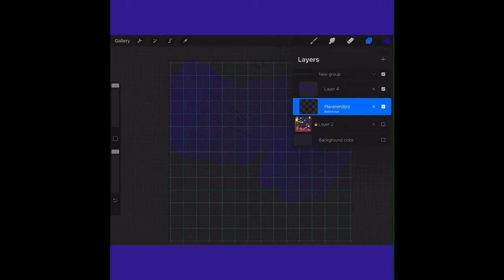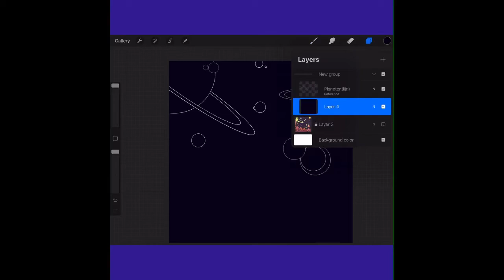Square circle Spacescape(pt.1)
This is part one of my wip for an album cover
Song:Square circle pt.2-Winter belien
Credits:Ig:@Lenchoart